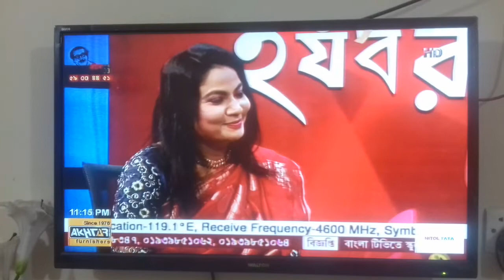রিয়েলিটি শো এর বিচারকরা যা করে। REALITY SHOW